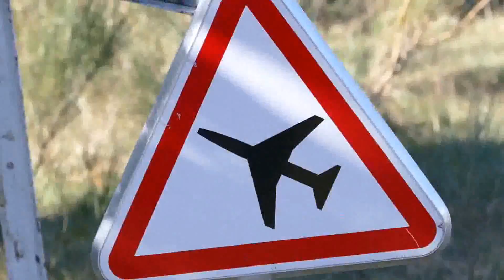Altisurface de Bacchus, opération cailloux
Nous sommes montés au col de Bacchus avec brouette, balai, seaux et bonne humeur, nous avons enlevé les cailloux sur un peu plus de la moitié de la piste, avis aux amateurs, il en reste !!!